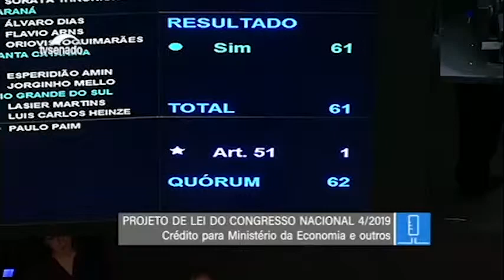DESTAQUES DA SEMANA DAVI ALCOLUMBRE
Boletim 10  a 14 de junho de 2019 - Presidência do Senado